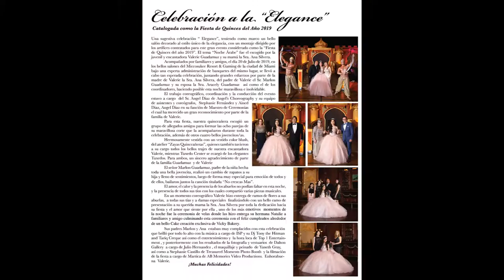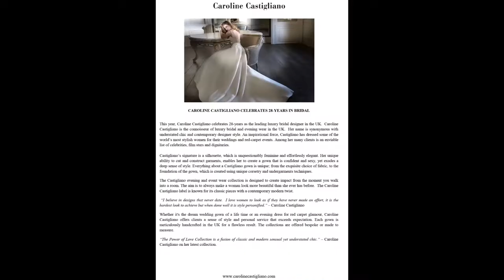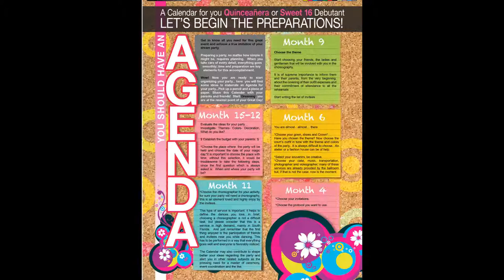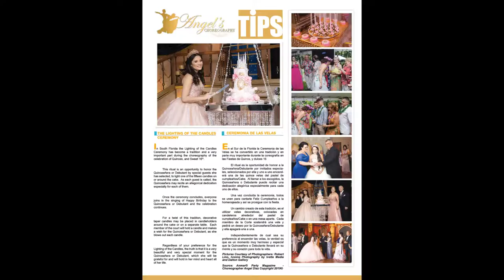Angel's Choreography Anmar® Party Magazine 37th Winter Holiday Edition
Anmar® Party Magazine 37th Winter Holiday Edition